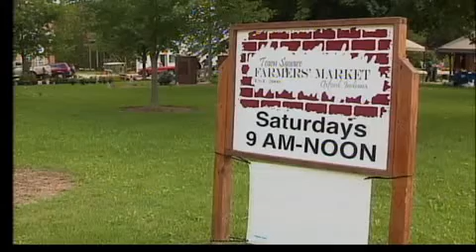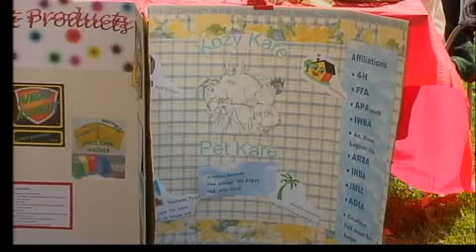Home Town Compete